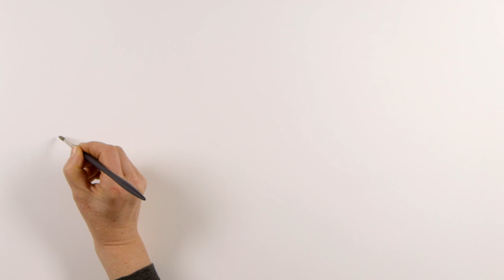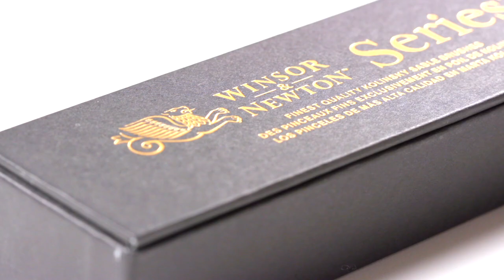Exploring Professional Watercolour Synthetic Sable Brushes | Winsor & Newton Masterclass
Sable watercolour brushes are the finest choice for artists working in watercolour, they provide several benefits unique to this brush. The fine hairs have a microstructure that allows them to soak up a large amount of water. The curved shape holds a reservoir of water that is released in a controlled manner as you run it across the paper. These brushes are well suited to making specific marks and lines, as well as covering a large area.  Here you can see both possibilities on our 300g cold-pressed watercolour paper. To care for your brush, simply wipe it clean with a lint-free cloth, run water through it until it runs clear and, in the end, take a thoroughly wet brush and give a sharp flick of the wrist. This will restore the point and all you need to do is place it across the top of a jar to dry and it will be ready for the next time you need it.